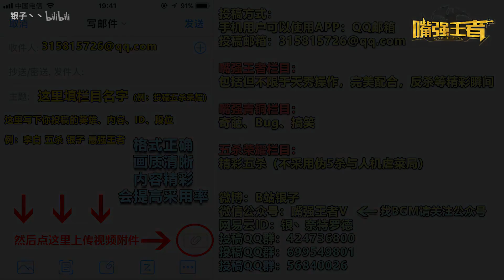王者荣耀《五杀荣耀》你离五杀就差一个好辅助，鬼谷子助王昭君2V5五杀！